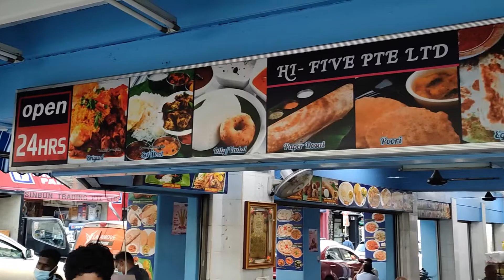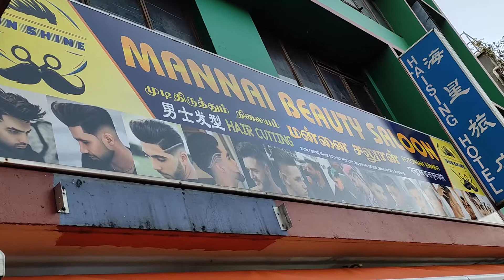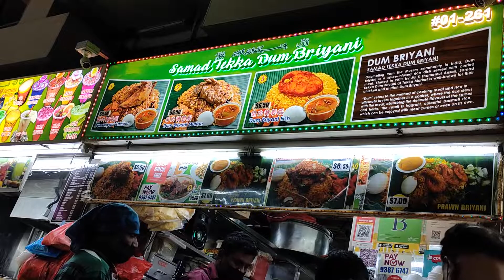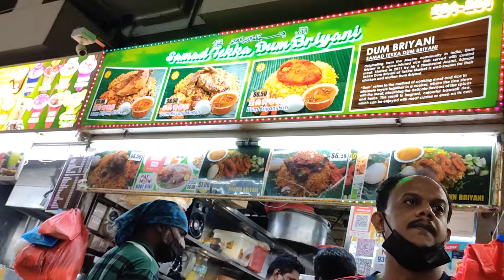3 dollar plain biriyani in singapore / Hotels in Little India Singapore